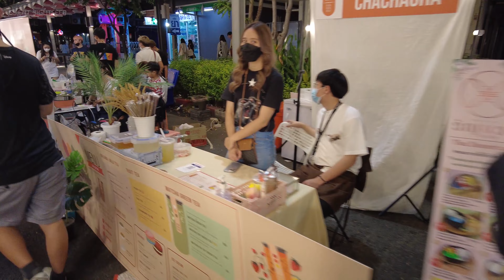[4K] NIGHT MARKET and AWAKENING SAMYAN 2021 Light Exhibition | Bangkok Walking Tour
Samyan Night Market is walking street event in Chula Soi 5 with Awakening Samyan 2021 light exhibition from 17th-26th December 2021 at Dragon Town and Suanluang Square. (The night market is open in 17-19th, 23-26th December 2021 only)

0:00 Night Market (Chula Soi 5)
7:41 Awakening Samyan 2021 (Suanluang Square)